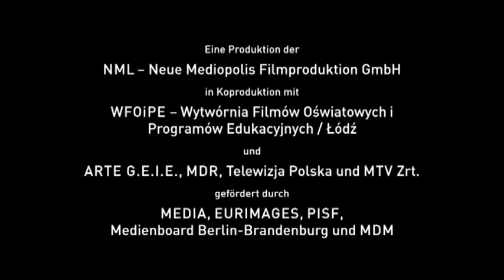Fliegerkosmonauten (2007) - Trailer [german/deutsch]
Der Dokumentarfilm porträtiert zehn Kosmonauten, die zwischen 1978 und 1988 im Rahmen des „Abkommen über die Beteiligung an der Erforschung und Nutzung des Weltraumes mit Hilfe von künstlichen Erdsatelliten zu friedlichen Zwecken", das zwischen der Sowjetunion und anderen sozialistischen Staaten geschlossen wurde, ins All geschossen wurden. Der Tscheche Vladimír Remek war dabei der erste Mensch im All, der nicht sowjetischer und nicht US-Amerikanischer Staatsbürger war. FLIEGERKOSMONAUTEN sucht die Helden von einst auf, fragt nach Wünschen und Träumen und lässt die gefeierten Weltraumhelden von ihren Erlebnissen vor und nach der Wende berichten.

Filmdaten
Regie:  Marian Kiss
Produktion:  Jörg Rothe, Alexander Ris
Genre:  Dokumentarfilm
Jahr:  2007
Land:  Deutschland/Polen